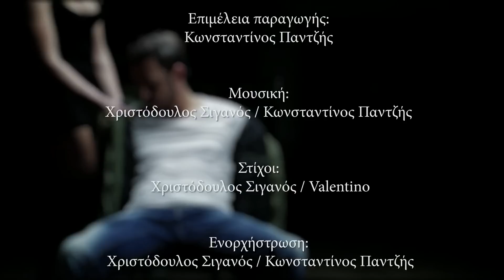Σάκης Αρσενίου - Οξυγόνο | Sakis Arseniou - Oxygono - Official Video Clip 2015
Διεύθυνση παραγωγής: Χριστόδουλος Σιγανός
Επιμέλεια παραγωγής: Κωνσταντίνος Παντζής
Assistant Manager: Zanis Blasin
Μουσική: Χριστόδουλος Σιγανός / Κωνσταντίνος Παντζής
Στίχοι: Χριστόδουλος Σιγανός / Valentino
Ενορχήστρωση: Χριστόδουλος Σιγανός / Κωνσταντίνος Παντζής
Σκηνοθεσία: Μανώλης Τζιράκης
Hairtattoo & Hairstyling
by Nikos Exadaktilos
Make up | Άπσα Κωνσταντοπούλου
Κυκλοφορεί από την Digital Ray Records

Ευχαριστούμε τη κλινική Begmann Kord

Caramela LIVE Stage Athens
Τηλ. Κρατήσεων: 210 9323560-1, 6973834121